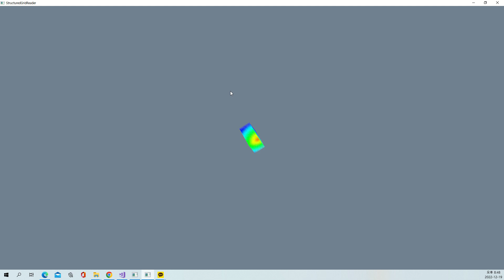VTK Example - StructuredGridReader - Cxx